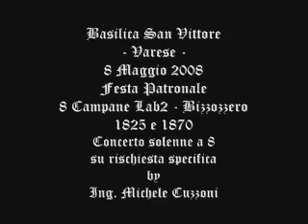2008-05: Campane solenni alla Basilica di Varese